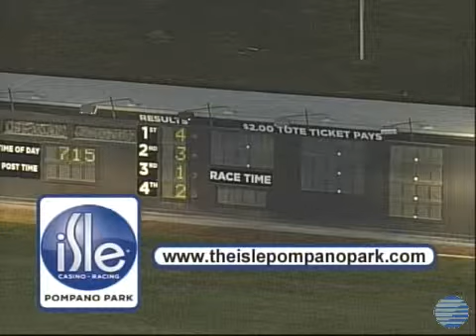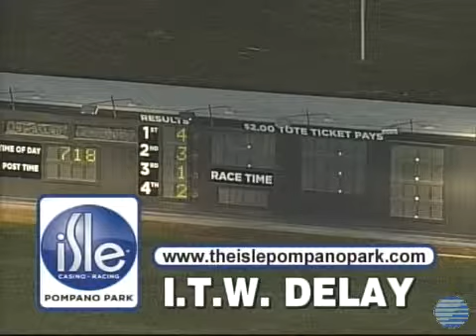2014 01 27 Binding Desire FMnw1751 PPK